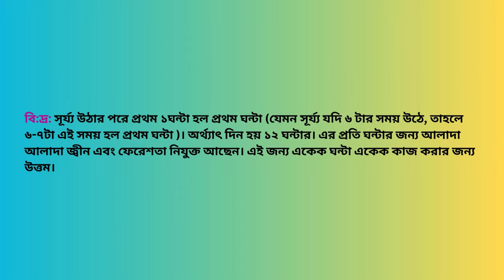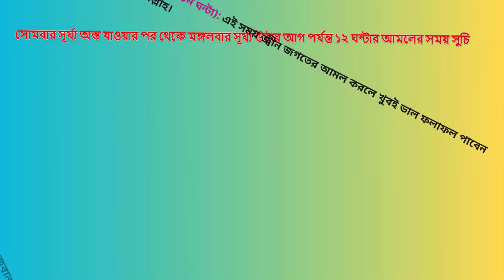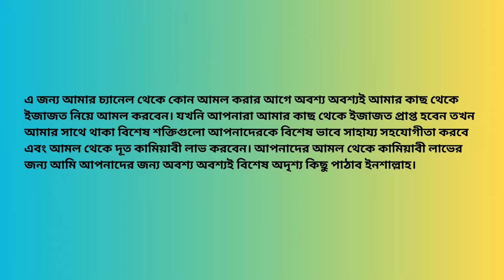Kauke Valobasay Pagol Korar Sera Amol || কাউকে ভালোবাসায় পাগল করার সেরা আমল || Sahih Islamic Ruqyah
Today, In this video I will share with you about “Kauke Valobasay Pagol Korar Sera Amol || কাউকে ভালোবাসায় পাগল করার সেরা আমল || Sahih Islamic Ruqyah”. So Friends, Watch this video Of “Kauke Valobasay Pagol Korar Sera Amol || কাউকে ভালোবাসায় পাগল করার সেরা আমল || Sahih Islamic Ruqyah”.

Chapters:
Intro: 00:00 - 00:09
এজাজতের বর্ণনা: 02:46 - 03:15
মূল আমলের বর্ণনা: 03:27 - 06:12
Outro: 06:13 - 06:34

সোমবার সূর্য্য উঠার পর থেকে সূর্য্য অস্ত যাওয়া আগ পর্যন্ত ১২ঘন্টার আমল করার সময় সুচি:

প্রথম ১ ঘন্টা (১ম ঘন্টা): এই সময় স্বামী স্ত্রী সহ যে কাউকে বশ এবং শত্রুকে বশ এবং শত্রু জবান বন্ধ করার অর্থ্যাৎ শত্রুর অথবা কারও মুখ বন্ধ করার আমল করতে হবে।

২য় ঘন্টা: এই সময় বিদেশ যাওয়া অথবা বিদেশ জাওয়ার জন্য কোন আমল এবং নেতাদের কাছে নিজের আশা পূরণের ও প্রয়োজন উপস্থাপন করবেন অথবা এই বিষয়ে আমল করবেন।

৩য় ঘন্টা: এই সময় স্বামী স্ত্রীর মিল মহাব্বতের আমল করলে তা অত্যন্ত ফলদায়ক ও কার্যকরী হয়।

৪র্থ ঘন্টা: এই সময় শত্রু ধ্বংস ও শত্রুর শরীর থেকে রক্ত প্রবাহ করার
আমল করলে খুব ফলদায়ক হবে।

৫ম ঘন্টা: এই সময় উদ্দেশ্য সাধন ও আশা পূরণের কোন আমল করলে খুবই তারাতারি কার্যকর হবে। এই সময় শত্রুর জবানবন্দি এবং বাধ্য ও বশ করার আমল করলে খুবই শুভ লক্ষণ।

৬ষ্ঠ ঘন্টা: এই সময় জ্বীন জগতের আমল করলে খুবই ভাল ফলাফল পাবেন ইনশাআল্লাহ।

৭ম ঘন্টা: এই সময় প্রেম, মহাব্বাত, ভালবাসা, বন্ধুত্ব, বিয়েতে রাজি, শত্রুকে বশ, শত্রুর জবানবন্দি সহ যে কোন প্রকার আমল করলে সাথে সাথে ফলাফল পাবেন ইনশাআল্লাহ।

৮ম ঘন্টা: এই সময় ভালবাসা, প্রেম, মহাব্বাত, বন্ধুত্ব এবং স্বামী স্ত্রীর অমিল দূর করার কোন আমল করলে সাথে সাথে খুবই ভাল ফলাফল পাবেন ইনশাআল্লাহ।

৯ম ঘন্টা: এই সময় বিচ্ছেদ, শত্রুতা ও শত্রুকে দমন করার আমল করবেন।

১০ম ঘন্টা: এই সময় টি খুবই শুভ এবং বরকতময় ভাল সময়। এই সময় যে আমল করবেন সেই আমল সাথে সাথে কার্যকর হবে ইনশাআল্লাহ।

১১তম ঘন্টা: এই সময় টি খুবই অশুভ। এই সময় বিচ্ছেদ, শত্রুতা, মারামারি ও তালাক সৃষ্টির আমল করবেন।

১২তম ঘন্টা: এই সময় শত্রুর জবানবন্দি, শত্রুকে বশ, প্রেম, মহাব্বাত, ভালবাসা, বন্ধুত্ব, বাধ্য ও বশ করার আমল করবেন।